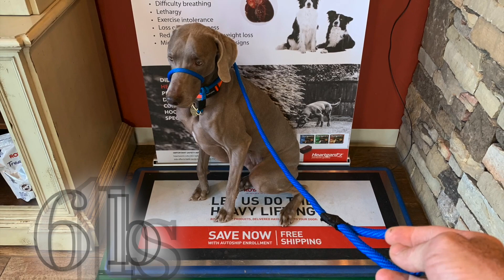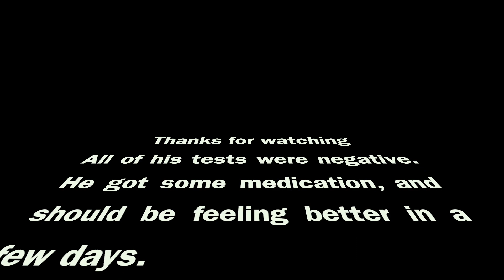my Weimaraner is sick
poor Donovan is having another G.I. episode. he threw up three times this morning, so off to the vet we went. He got some medication and should be feeling better in a day or so.